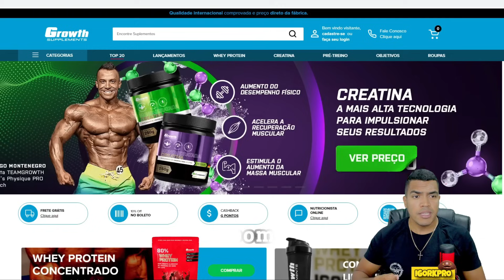🚨URS NÃO PARA DE CRESCER! ELE É UMA GRANDE AMEAÇA PARA RAMON E CBUM NESSE OLYMPIA!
🔵 SUPLEMENTO BARATO é na Growth Suplementos 👇
⚫Mith Oficial
📲Sigam minha página no INSTAGRAM
🟢 Grupo de INFORMANTES no Whatsapp

💎 Canal onde falamos sobre fitness e bodybuilding, com foco em musculação com pesos livres, máquinas e outros exercícios físicos na academia.
Analisamos todos os competidores, sua história, físico, etc. Para que esse esporte cresça como o futebol, basquete e outros. De uma forma educativa, divertida, bem-humorada e motivacional.